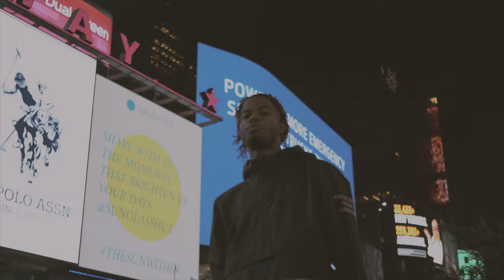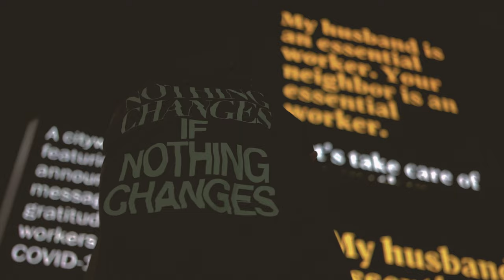Jersey Mic - No Stress (OFFICIAL VIDEO) (Dir. Anchor_Pics)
Jersey Mic - No Stress